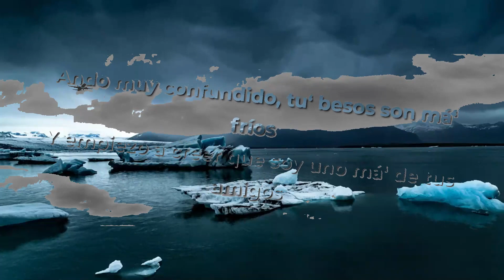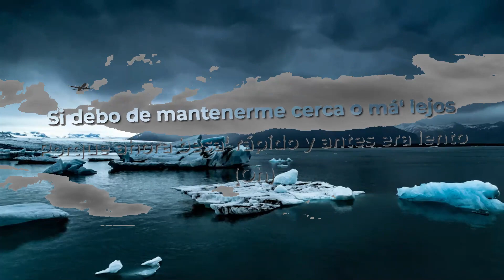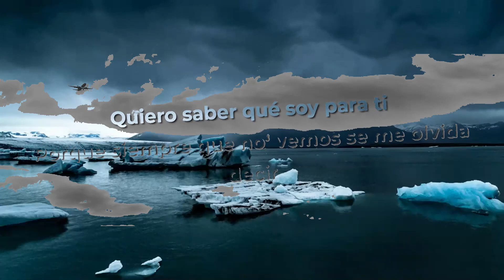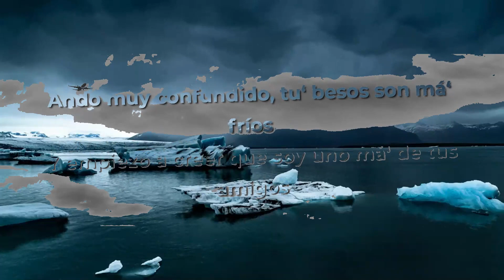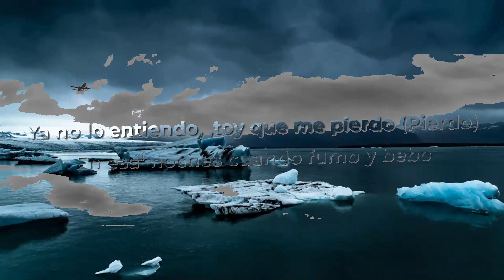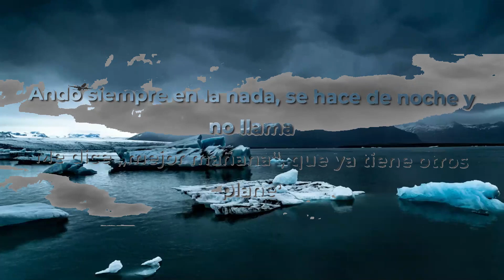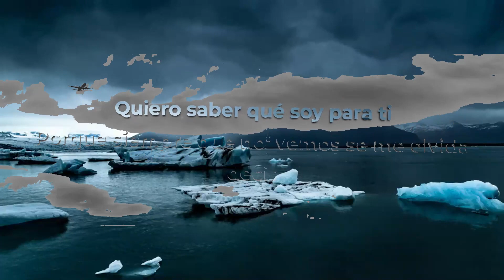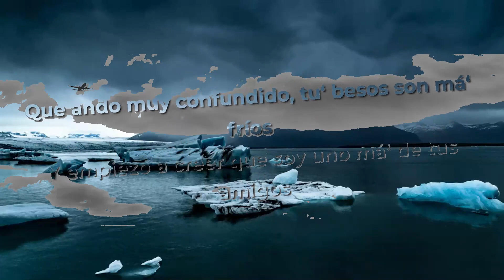Paulo Londra - Plan A (Letra/Lyrics) | Music Hight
Paulo Londra - Plan A (Letra/Lyrics)

[Intro]
Quiero saber qué soy para ti
Porque siempre que no' vemos se me olvida decir

[Pre-Estribillo]
Que ando muy confundido, tu' besos son má' fríos
Y empiezo a creer que soy uno má' de tus amigos
Ando siempre en la nada, se hace de noche y no llama
Me dice "mejor mañana", que ya tiene otro' planes

[Estribillo]
Y yo esperaba ser el primero (Oh)
Tu plan A, no el tercero (Oh)
Pero estamo' lejos
De sentir lo mismo, es siempre lo mismo
Esperaba ser el primero (Oh)

[Verso]
Esperaba por lo menos
Una indicación para ver cómo hacemos (Plo, plo, plo)
Si debo de mantenerme cerca o má' lejos
Porque ahora besa' rápido y antes era lento (Oh)
Ya no lo entiendo, 'toy que me pierdo (Pierdo)
En esa' noches cuando fumo y bebo
Parece que soy un zombi, ando medio muerto
Pasa que intento entenderte
Y no te entiendo, ¿cuál es mi puesto?
Si voy primero (Oh) o voy tercero (Oh)
No te entiendo, ¿cuál es mi puesto?

[Pre-Estribillo]
Ando muy confundido, tu' besos son má' fríos
Me dice "mejor mañana", que ya tiene otros plane'

[Estribillo]
Y yo esperaba ser el primero
Tu plan A, no el tercero (¡No!)
Pero estamos lejos
Esperaba ser el primero
Tu plan A, no el tercero
Pero estamos lejos (Oh)